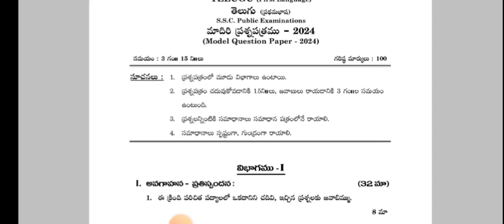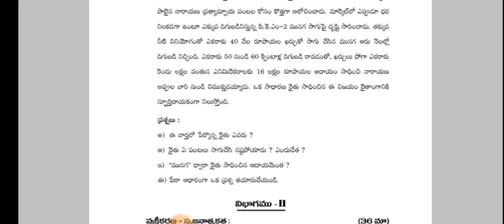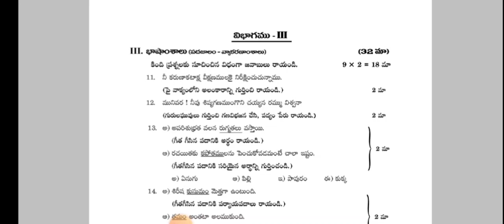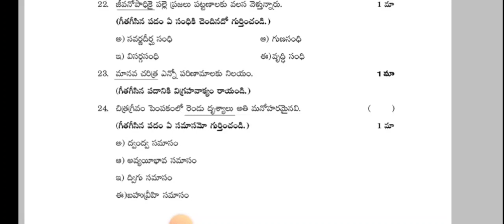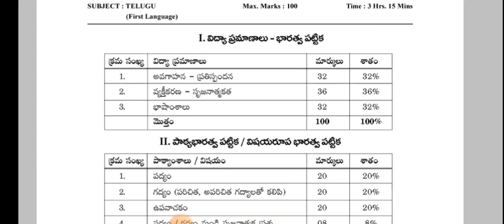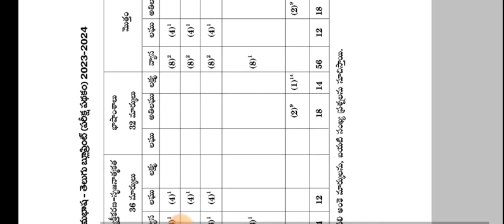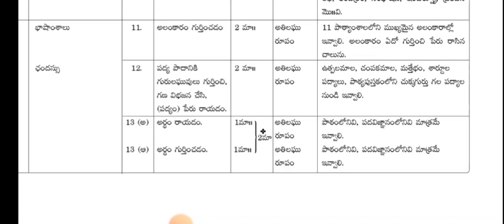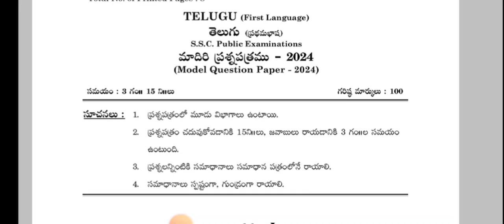2024 సం,, అందరూ తెలుసుకోవలసిన ముఖ్య విషయం..10th class ప్రశ్నాపత్రంలో వచ్చిన నూతన మార్పులు చేర్పులు.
ఉపాధ్యాయ మిత్రులందరికీ నా నమస్కారములు, విద్యార్థులందరికీ నా శుభాశీస్సులు.
గడచిన కాలాన్ని రాబోయే కాలాన్ని దృష్టి యందు ఉంచుకొని ఏపీ గవర్నమెంట్ పదో తరగతి ప్రశ్నాపత్రంలో కొన్ని మార్పులు చేర్పులు చేశారు. వాటిని విద్యార్థులకు అర్థమయ్యే రీతిలో చక్కగా ఈ లింకులో వివరించడం జరిగింది. విద్యార్థులందరూ ఒకటికి రెండుసార్లు ఈ వీడియోని చూసి ఎక్కడ ఏ విధంగా మార్పులు చేశారు .ఎక్కడ ఏ విధంగా చేర్పులు చేశారు చక్కగా విని అవగాహన చేసుకుంటారని ఈ వీడియోను అప్లోడ్ చేయడం జరిగింది విద్యార్థులందరూ ఉపయోగించుకొని రాబోయే పరీక్షలకి  సిద్ధపడతారని ఆశిస్తున్నాను. ఇది కేవలం మాదిరి ప్రశ్నాపత్రం మాత్రమే... కేవలం విద్యార్థుల అవగాహన కొరకు మాత్రమే గమనించగలరు